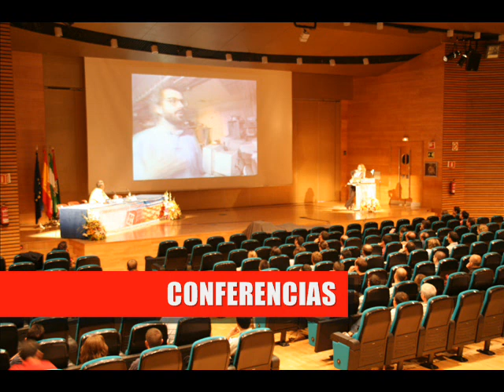Fuerza Nueva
Video promocional de planilla Fuerza Nueva de la carrera de MKT U-SPS.